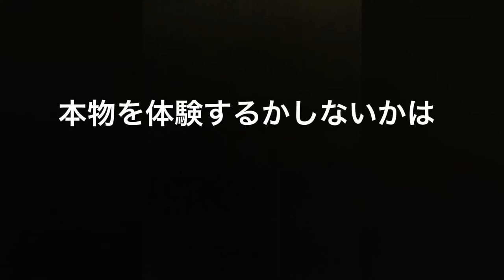[17年連続日本1位]日本庭園(足立美術館)は凄すぎる。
アメリカの日本庭園専門誌『Sukiya Living Magazine： The Journal of Japanese Gardening（数寄屋リビングマガジン／ジャーナル・オブ・ジャパニーズ・ガーデニング）』が、全国の日本庭園900か所以上を対象に実施した「2019年日本庭園ランキング」が発表され、当館の日本庭園が「17年連続日本一」に選ばれました。
緊急事態宣言解除後に行きたい場所
2019年日本庭園ランキング上位5位
1位　足立美術館（島根県）
2位　桂離宮（京都府）
3位　皆美館（島根県）
4位　山本亭（東京都）
5位　玉堂美術館（東京都）

『数寄屋リビングマガジン／ジャーナル・オブ・ジャパニーズ・ガーデニング』
アメリカ在住のダグラス・ロス氏が日本庭園を世界中に紹介するために1998年に創刊した隔月刊誌。
英語圏を中心とする世界37ヵ国の人々に定期購読されています。
同ランキングは、歴史的価値、規模、知名度ではなく、庭園の質、庭園と建物との調和、利用者への対応といったホスピタリティ等「いま現在鑑賞できる日本庭園としていかに優れているか」を基準に調査・選考されています。

Credit
Song: Dizaro - Crazy